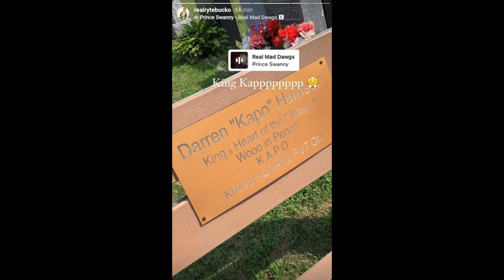Brooklyn Drill - The Most Disrespected (Re-upload)